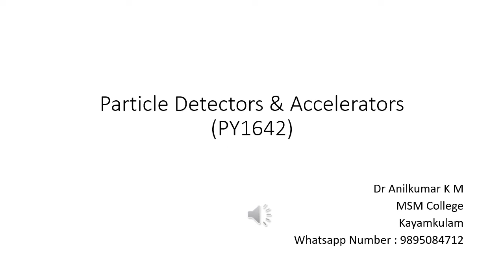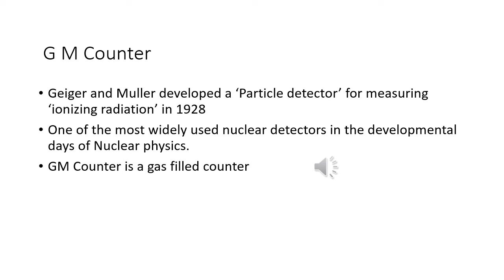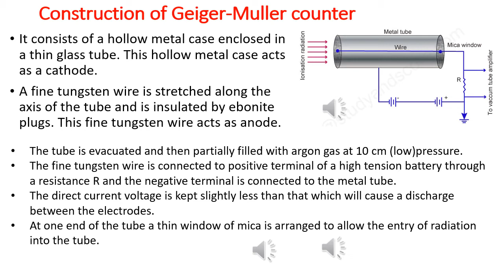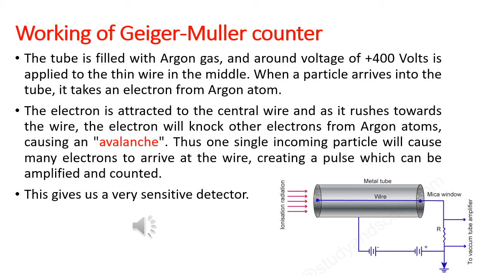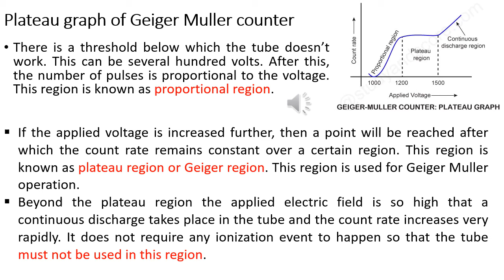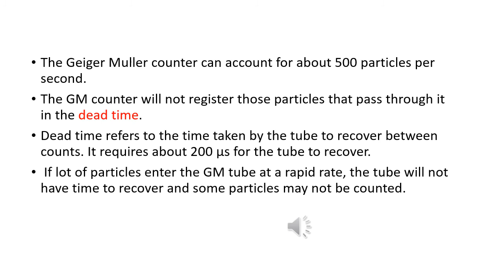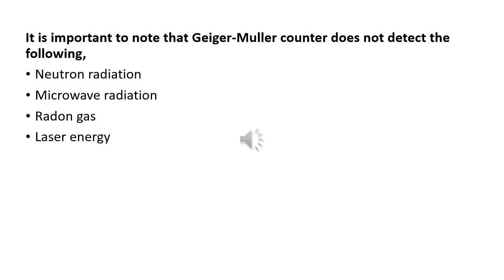GM Counter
S6 BSc Physics PY1642